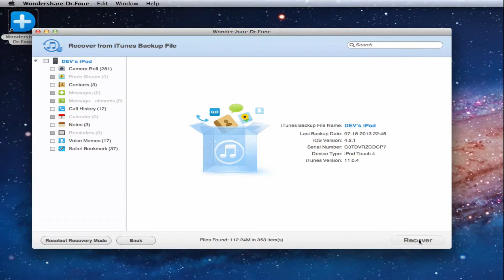How to Recover Data after Resetting Your iPod touch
How to recover iPod touch data after restore and keep its current data intact? This guide shows you how to do it on Mac or Windows in 2 steps.
recover ipod touch data after reset, recover ipod touch data after restore, recover ipod touch data after factory settings restore